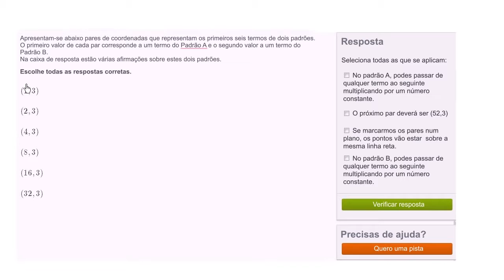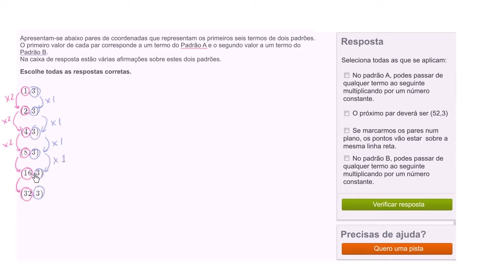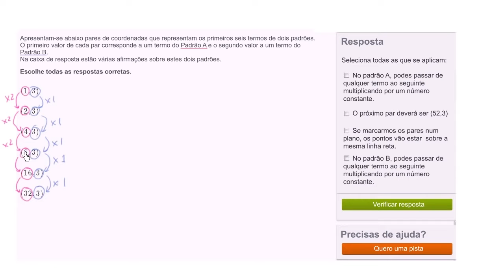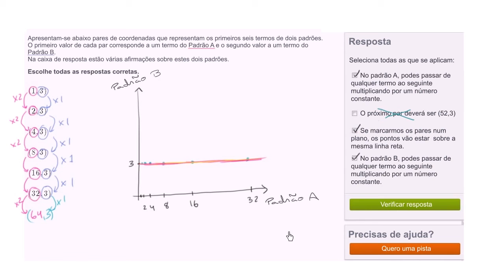Padrões de números: interpretação e relações entre gráficos - Khan Academy em português (3º ano)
Vídeo original: Interpreting relationships in ordered pairs